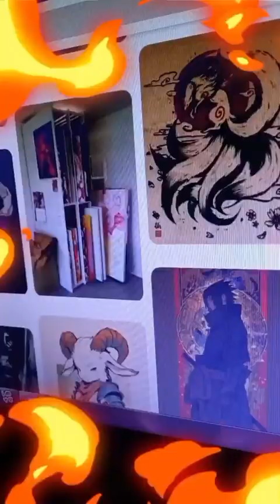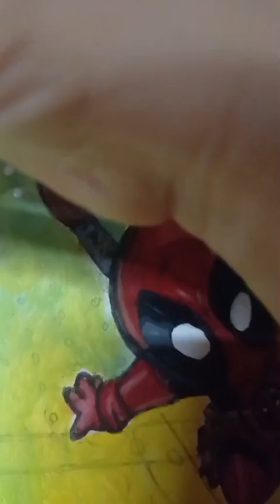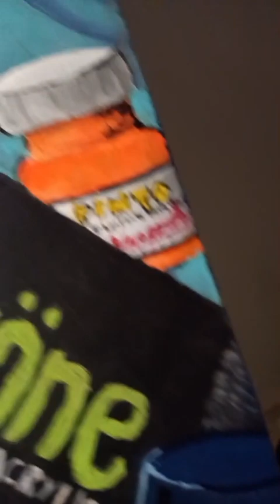Concurso @PintoDistribuidoraSA| Proceso de la pintura 👩🏻‍🎨🖌🎨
Pintura ya al fin terminada para el concurso de la marca  @pintodistribuidora. Cave aclarar que use pintura alcrilica y tarde como un mesesillo hacerla empezando desde la idea. Estoy muy emocionada y orgullosa de mi pintura, espero ganar, pero si no gano esta bien, no me awito, ya que estoy muy orgullosa de esta nueva que he logrado hacer agregando la mayor parte de law cosas que me hacen feliz 👩🏻‍🎨🖌🎨
Aqui estan los videos grabados de las galerias, es la parte dos de las exposiciones en las que he estado asi que la parte uno del video les dejare el link

cualquier duda o sugerencia de videos háganmela saber en la sección de  comentarios y los estaré leyendo
gracias por su apoyo los tkm ♡♡♡

posdata: se que lo estoy publicando bien pinche tarde pero aqui esta el video jajaja lo publico de una vez